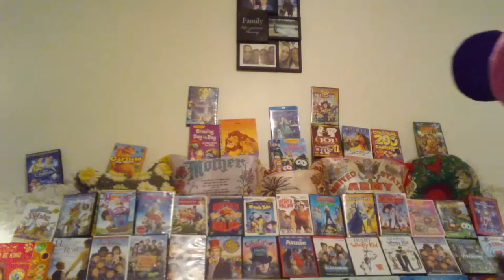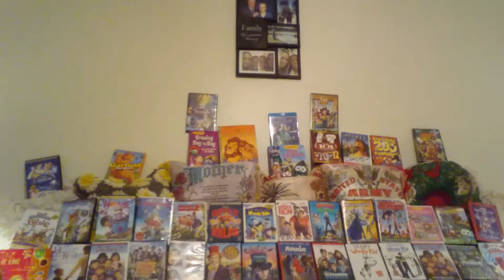Jasmine Angel : Video : Regular Version : Normal Version : Original Audio Version : Year 20 :